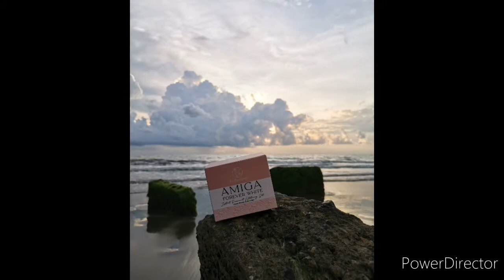Lakwatchaira lockedown moment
Mix gala and rakit ni Lakwatchaira